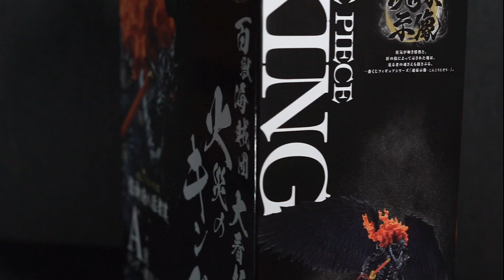Ichiban Kuji KING of Beasts Pirates ONE PIECE - UNBOXING